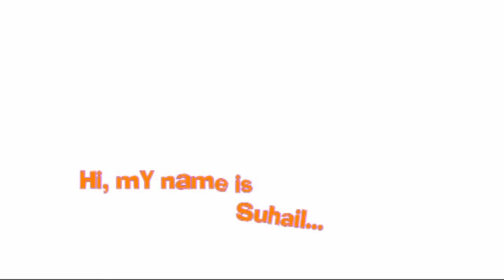Suhail , Kenya (116876)